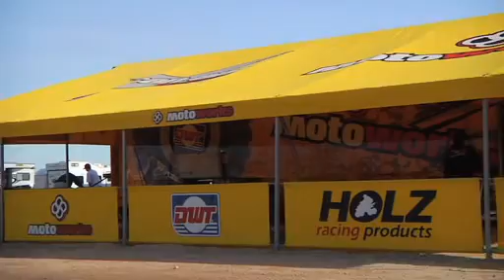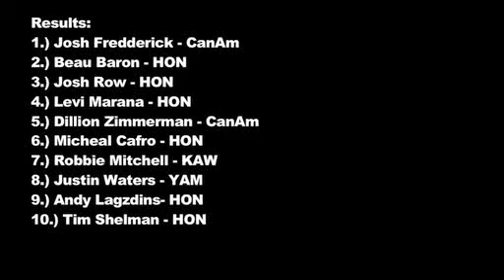Worcs 2010 round3